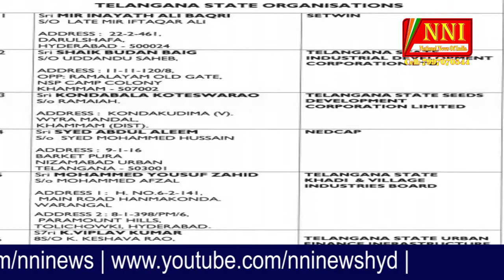NNI News 01 MAR part 01